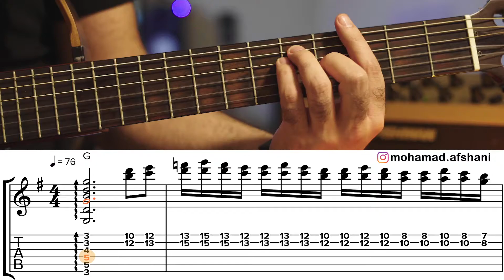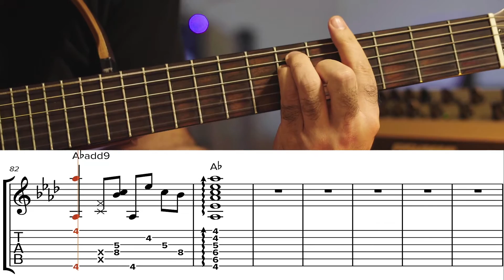Goodbye My Love Goodbye Demis Roussos Guitar Tutorial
Like Video if u love it